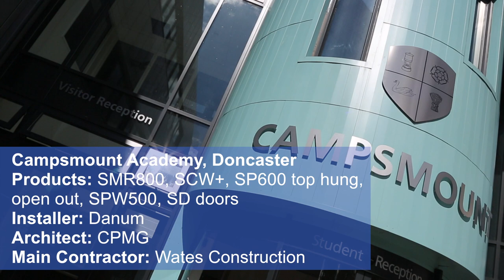Campsmount Academy, Doncaster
Products: SMR800, SCW+, SP600 top hung, open out, SPW500, SD doors.
Installer: Danum
Architect: CPMG
Main Contractor: Wates Construction